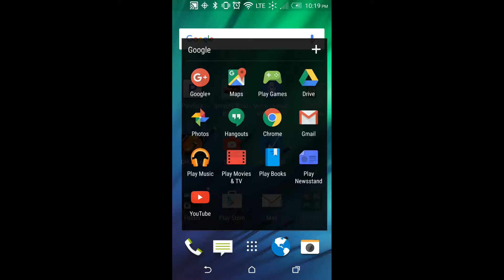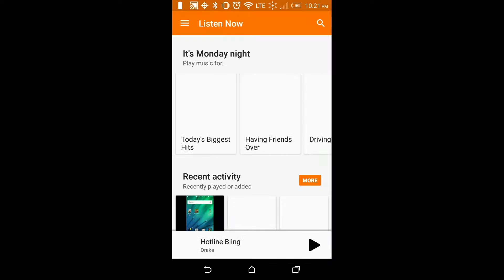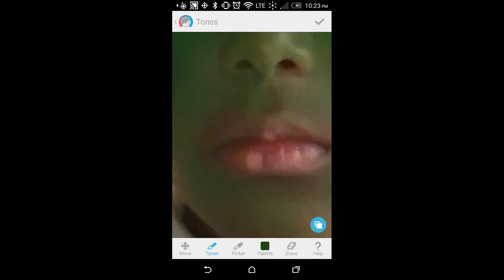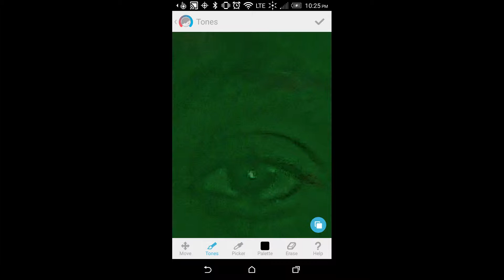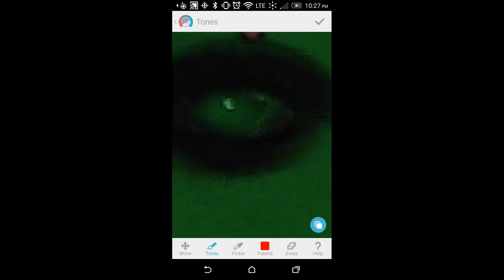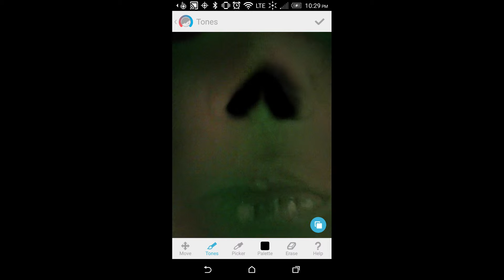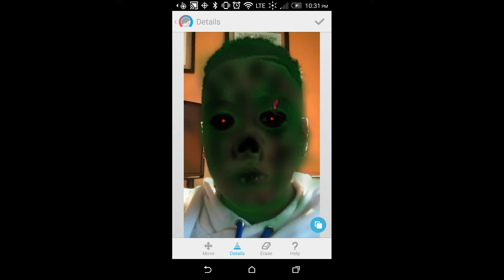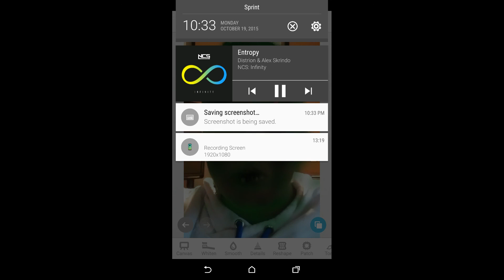Using Facetune: ep 3 (zombie)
Hey guys, Michael Christie here for another episode of using Facetune, today, I create a zombie